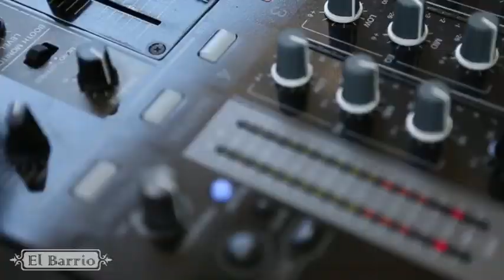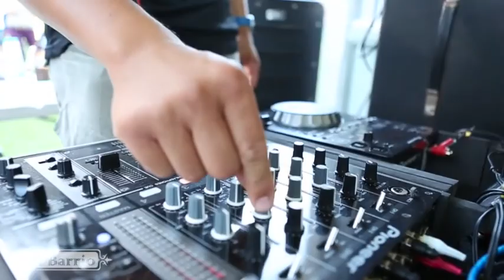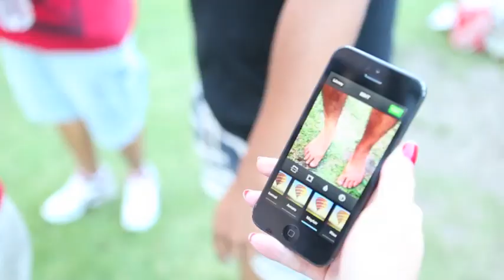The Worlds Biggest Latino BBQ @ BRONTE BEACH, SYDNEY